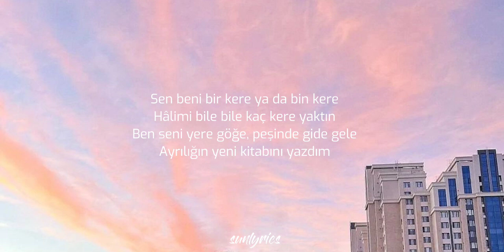Maho - Ayrılığın kitabı-sunlyrics-